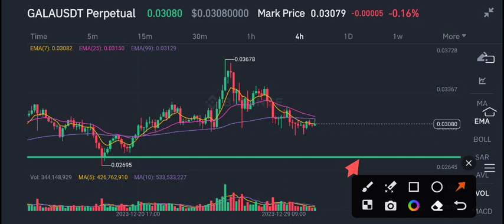Gala coin Latest News Today! Gala Price Prediction!